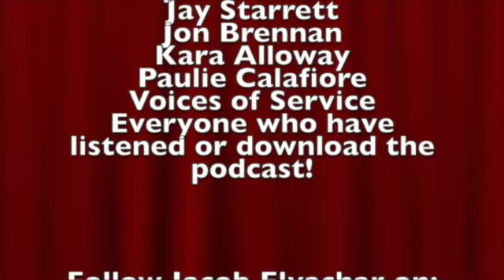Creative Superhero James Sismanes CELEBRATES Jake’s Take’s FIFTH ANNIVERSARY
Five years ago, I launched a new venture: The Jake’s Take with Jacob Elyachar Podcast. The podcast welcomed guests from across the entertainment and lifestyle industries.

The guests have ranged from Emmy-winning journalists such as Anne Trujillo, Elex Michaelson, and Michael Mackie and best-selling authors Barbara Jo Jenkins and fit2fat2fit’s Drew Manning to reality TV legends such as Beth Stolarczyk, Derrick Kosinski, Ethan Zohn, Jon Brennan, Rachel Reilly, Rob Cesternino. and Syrus Yarbrough and social media influencers including Ana Saia, Brandon Farris, Deni Sunderly, Drew the Disney Dude, Hyphonix, Jay Starrett, Jennifer West, Joss Mooney, and Sloan Hooks. I am incredibly grateful to all the publicists and talent management teams who trusted me with their clients.

I am also profoundly thankful for the friendships that I built along the way with my podcasting colleagues. They include @AGTTimePod's Cody, Stephen, and Ryan, Brent Wolgamott (who was the very first guest), @BlakesBuzz, Blake Thomas Morgan, Challenge Mania’s Scott and Derrick, Drew Angelman, Dylan Deckard, Jacob of Challenge Historian, Josh Skinner, Matt Cohen, Mike Lewis, Paige of Most Likely & TikTok, Tony Berardo, and Wes of Thinking Critical, I am looking forward to continuing to build our friendships.

I want to thank my dear friends and family who supported my podcasting journey, especially my mom Gloria, dad Matthew, brother Aaron, sister-in-law Whitney, nephew Nash, niece Emory, and doggy nephew Maxwell.

Finally, and most importantly, I want to thank you—the listeners from over 80 countries—for taking time out of your schedule to watch and listen to my content! I am grateful for your continuous support.

I am thrilled to welcome my long-time friend—Australia-based creative, entrepreneur, musician, and storyteller James Sismanes—as the guest for the Jake’s Take with Jacob Elyachar Podcast’s fifth anniversary episode. James, who previously went by the SIMMY moniker, was among the first guests I welcomed onto my platform.

James Sismanes is an award-winning audio and visual storyteller from Melbourne, Australia. A small business owner by day (ImagiWorks Agency, Vision One Technologies) and a full-time creative by night, James is a multi-dimensional make-believer and dreamer of the (almost!) impossible. With over 500+ sales on the acclaimed AudioJungle marketplace, a debut children’s book (The Marvellous Mullabaloos Only Wear Blue), and a diverse and unique business/branding portfolio, James is always on the hunt for the next “big idea.”

James’ screenplays (“Dr. Claus,” “The Ballad of Bam Barlow,” “Bliss Inc.,” and “Tilt”) have consistently ranked on Coverfly‘s “The Red List,” and he has placed as a finalist or semi-finalist in various screenwriting competitions (including the Emerging Screenwriters, Screencraft, So Cal Screenplay, and New York International Screenplay Awards).
Behind a MIDI controller, James has collaborated on records with award-winning and globally recognized artists like Bone Thugs-N-Harmony, Josh Levi, B2K, Pretty Ricky (Emanuel Deanda), Gabe Lustman, Minus Gravity, K Major, and Giulietta.

When he’s not writing, producing, designing, sales pitching, and daydreaming like a world-saving superhero, James Sismanes enjoys eating cheeseburgers and chicken parmigiana, conquering Xbox tournaments, watching Friends re-runs, catching Pokémon, and dealing with the heartache of being a Barça and Cleveland sports fan.

On this milestone episode of The Jake’s Take with Jacob Elyachar Podcast, James Sismanes spoke about his debut children’s book, The Marvellous Mullabaloos Only Wear Blue, award-winning screenplays, and his latest collaboration with Emnauel Deanda’s “Body.”

Missed an episode of 'The Jake's Take with Jacob Elyachar Podcast'? Visit our channels on:
A) Amazon Music